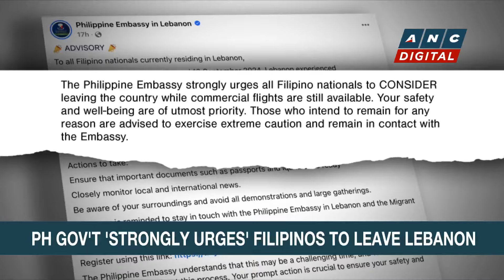PH gov't 'strongly urges' Filipinos to leave Lebanon | ANC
Headstart: Philippines Foreign Affairs Undersecretary Eduardo De Vega gives the latest situation of Filipinos in Middle East amid the recent deadly pager blasts in Lebanon in rising tensions with Israel.